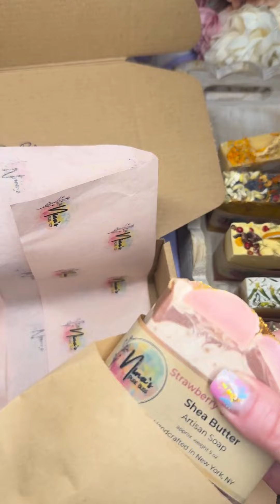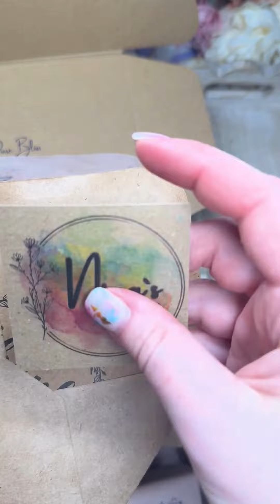Order Preparing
Preparing orders for my clients brings me immense joy! Each package is carefully curated with your satisfaction in mind. Thank you for choosing us for your needs!